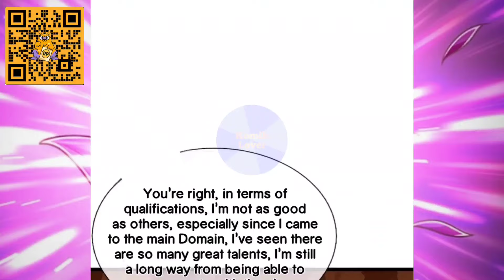Disciples Are All Over The World || Imprisoned For A Million Years || Chapter 279 || English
Title : Imprisoned For A Million Years
Author : 三界动画
Genre : Action, Adventure, Harem, Historical, Martial Art, Supernatural
English Translate : Komik Lover

Check Instagram Komik Lover to get information about mahua who is in the process of being translated